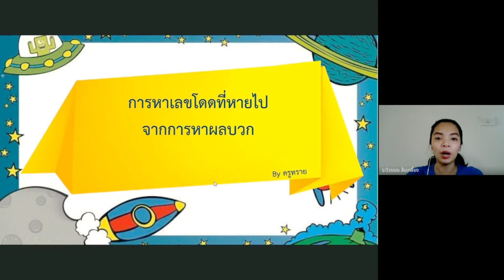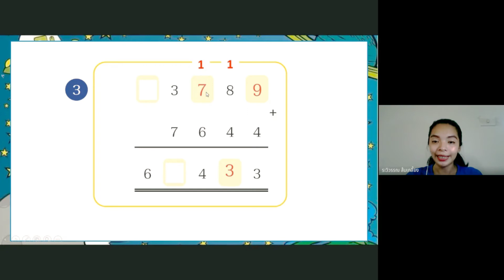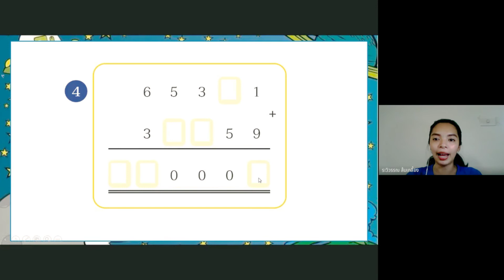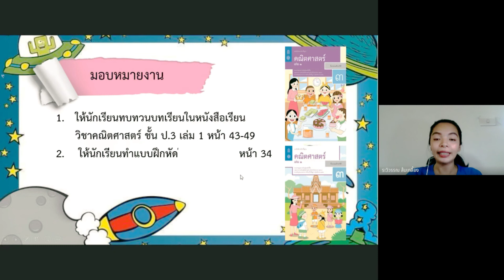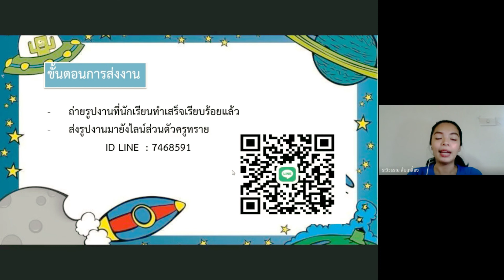วิชาคณิตศาสตร์ ชั้น ป.3 เรื่อง การหาเลขโดดที่หายไป ( 9 ก.ค. 2564 )